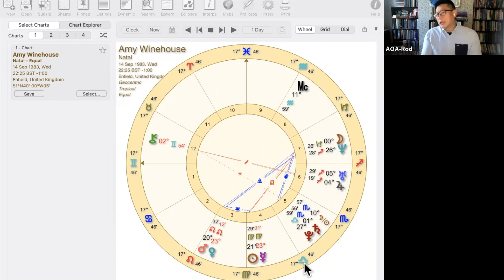10 Minutes Astrology S1E37 Planets in the 5th house Love and things you like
For most of beginner, 5th house in astrology are related to Love and Romantic relationship, but it is also related to pleasure, self expression, children and creativity. In this episode Alejo Lopez and Rod Chang talk about the influence of Planet in 5th house and we use singer Amy Winehouse's chart as example.

Come to group post your mercury sign and we will give you feed back

You can also find Rod in Instagram @aoaukrod and Alejo also has instagram account @liminalcosmos

Next week we will talk about 6th house